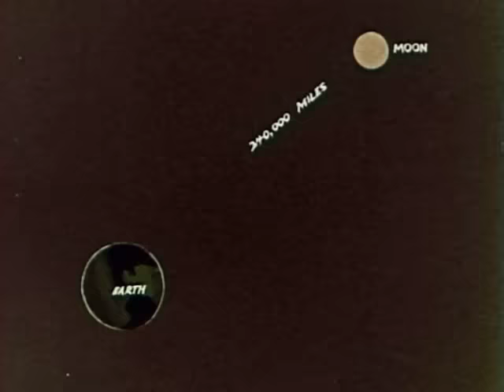Redmist - Talkin 'Bout The Fader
All-scratched beat using the new 12" sample record from Cut & Paste Records.

Zarecord by NMCP Studio, Electrofood_CH, and Symatic, is available worldwide now.